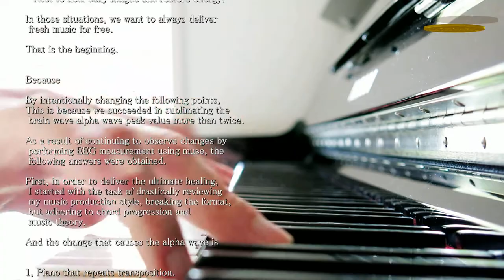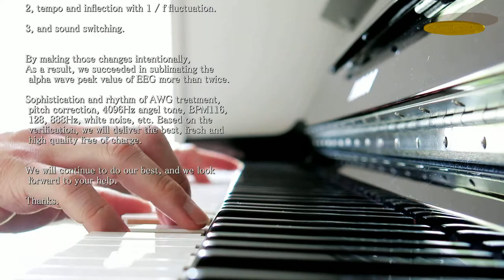【CAFEpiano21】朝霧に溶け込んだフランキンセンスの香るα波音楽 | Beautiful Relaxing & Gentle CAFE Piano BGM